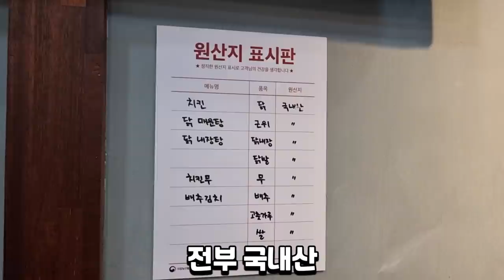치맥 잡솨네 찐처가집 치킨!! 안녕치킨 후라이드&똥집튀김에 생맥주한잔 시원하게 조져봤습니다 Eatingshow Mukbang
저도 가끔씩 치킨이란걸 먹습니다..
시원하게 목구멍으로 넘기는 생맥주와
맛있는 후라이드의 조화 치맥!~!맛있게 잘먹어봤습니다

촬영장소 화성시 안녕동 안녕치킨

해당영상은 사비구매후 제작한 영상입니다

문의 이메일
인스타 psm972976